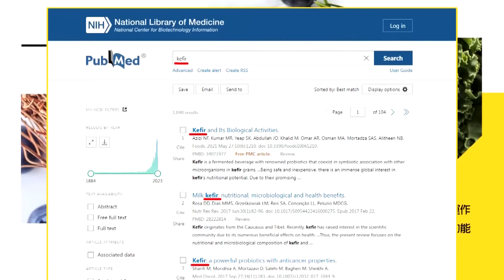【全程字幕】屏議長周典論疑遭政治辦案 檢察官直言涉政治要顧大局 傅崐萁質詢法務部長:檢察官可以這樣做嗎